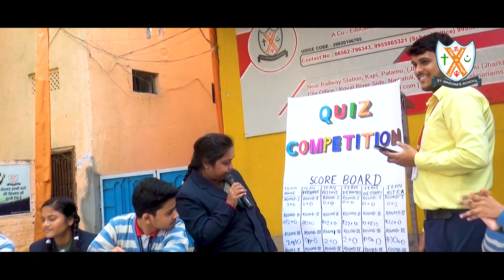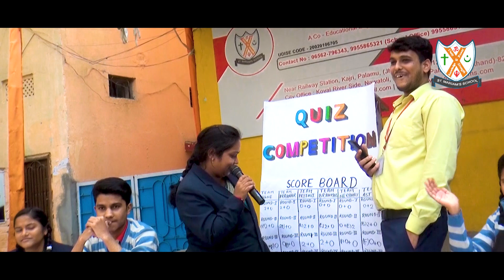Quiz Competition, Highlights || St. Mariams School